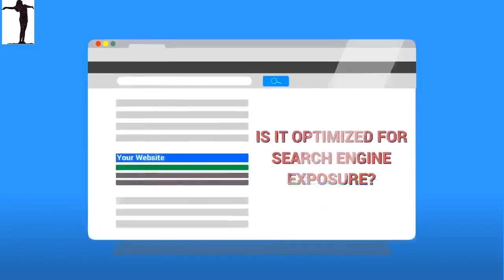Mountain House CA The Hottest New Local Lead Generation Company Around